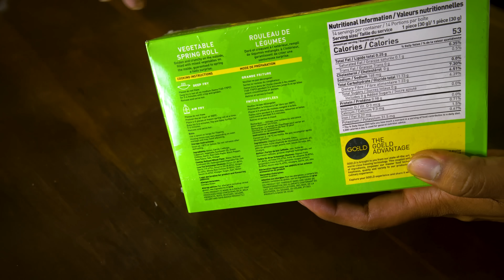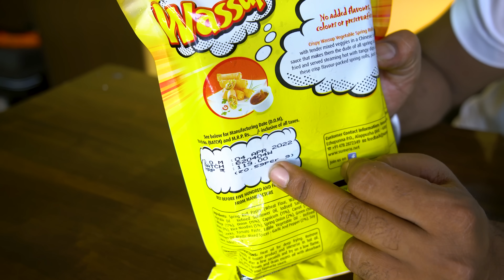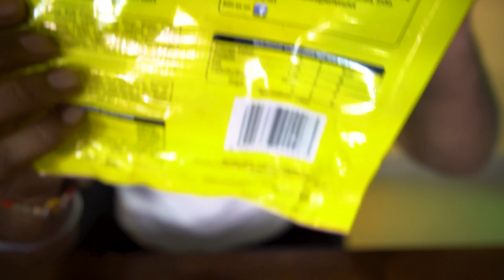2 साल पुराना खाना | Eating Expired Food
We tried Eating Frozen Food Kept For Very long time